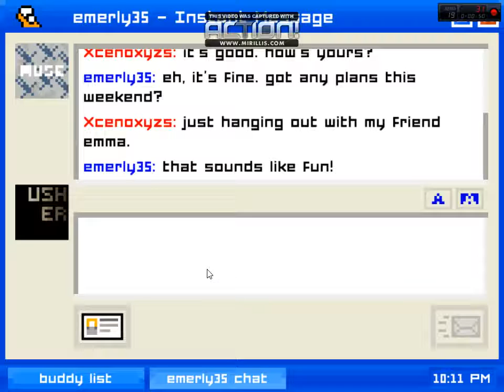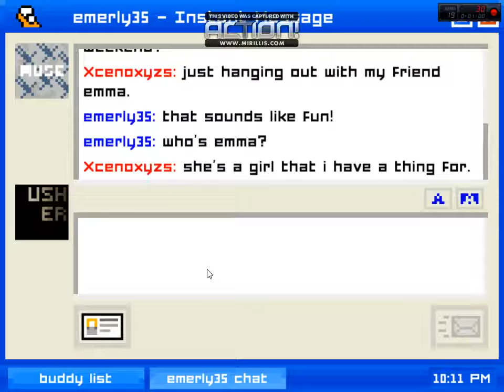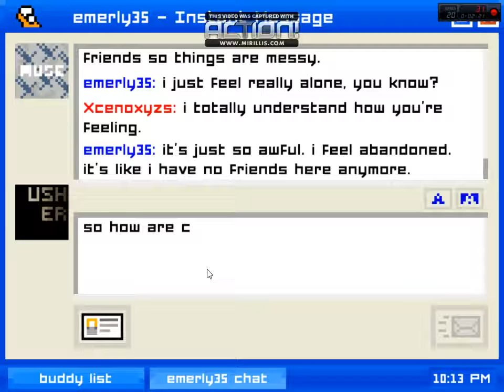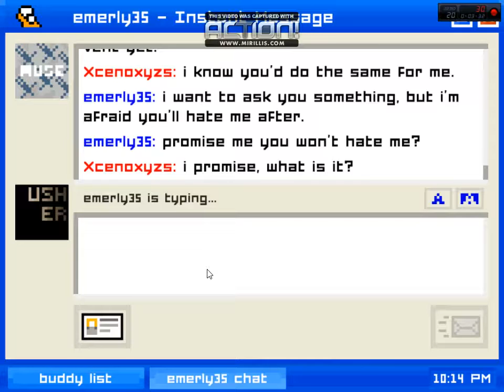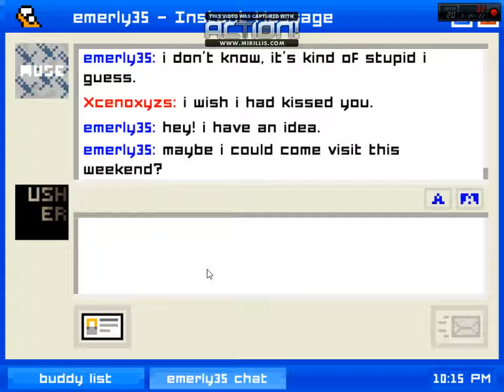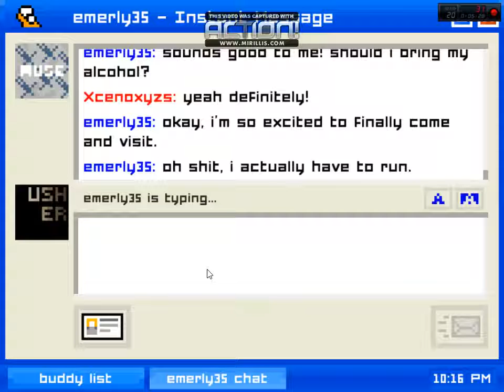Emily is Away chapter 3 PC